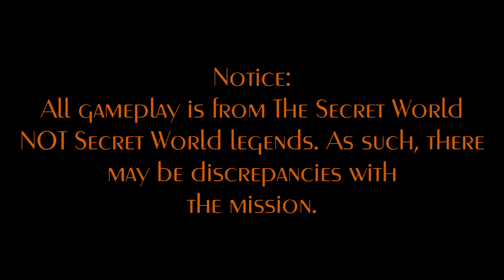They Died So That Others May Live